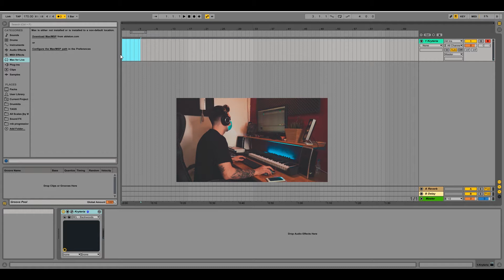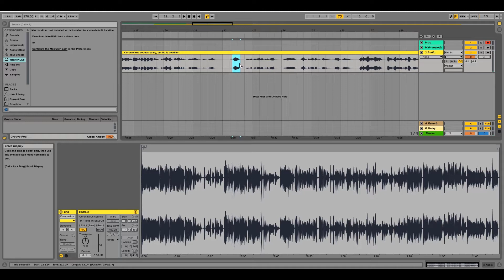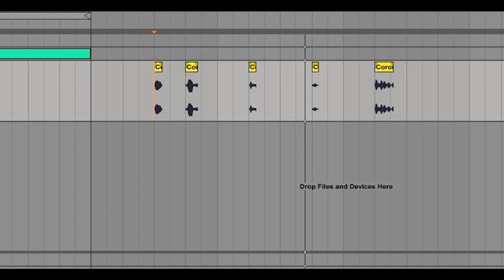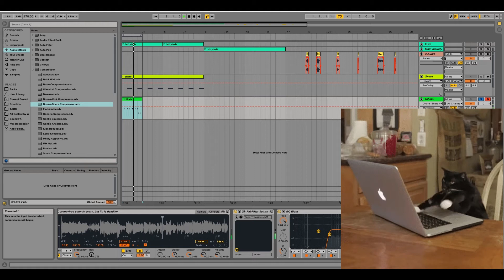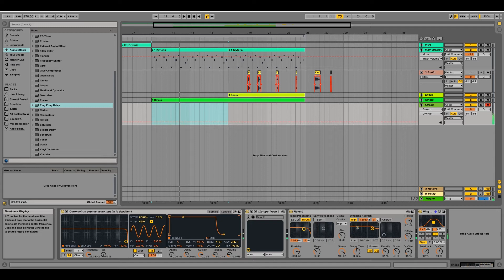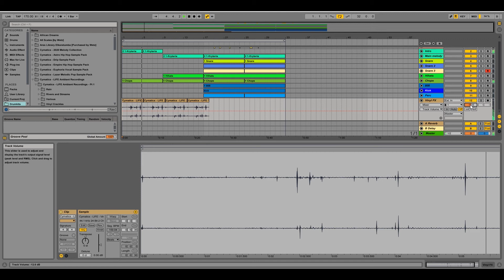👉*CÓMO COMBATIR EL CORONAVIRUS*🦠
SP
● Beat de uso libre para fines no lucrativos.
● No está permitido recortar los tags de voz, edición ni variaciones sobre el beat, Evite tener PROBLEMAS LEGALES
● Si estas usando este Beat usted deberá darle los créditos por la música a Freema Beats
● No podrá registrar su Canción si está usando este beat. Para poder registrar su Canción con este beat deberá adquirir una licencia de uso.
● Distribución en tiendas digitales (Itunes, Spotify Etc.) NO PERMITIDO, Evite tener PROBLEMAS LEGALES
● Para utilizar este beat con fines lucrativos, deberá adquirir una licencia de uso desde nuestra pagina web

EN
● Beat free for songs not-for-profit
● It is not allowed to cut the voice tags, Editing or variations on the beat, Avoid LEGAL PROBLEMS
● If you're using this beat you must give the credits for the music to Freema Beats
● You may not register your song if you are using this beat, to register your song with this beat you must purchase a use license.
● Distribution in digital stores (Itunes, Spotify Etc.)  NOT ALLOWED, Avoid LEGAL PROBLEMS
● To use this beat for-profit, You must purchase a use license from our